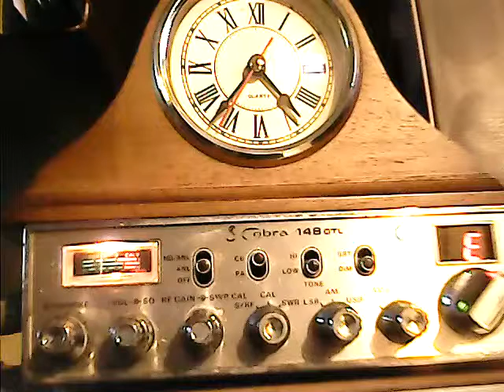cb radio ch6 paltalk skip comigh out of flroida in to the big appie 1/25/2018